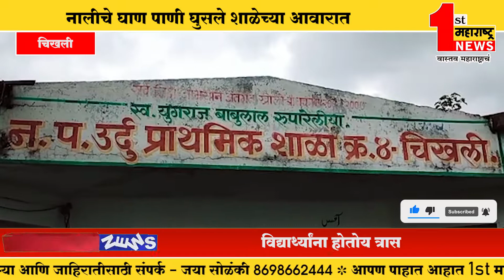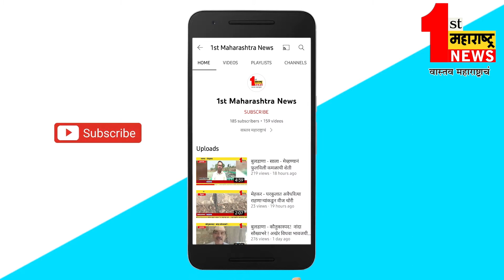चिखली - नालीचे घाण पाणी घुसले शाळेच्या आवारात